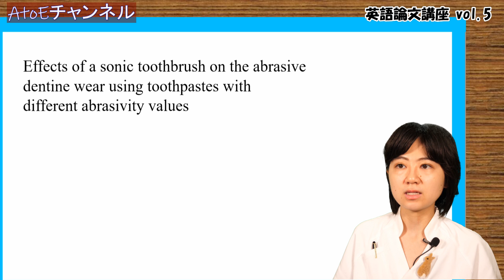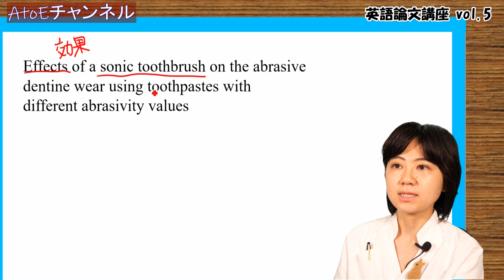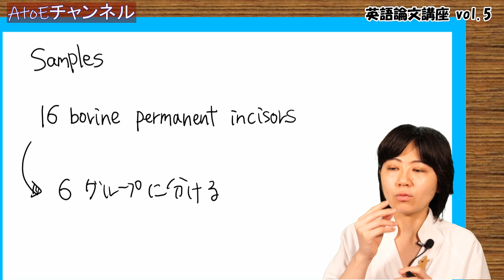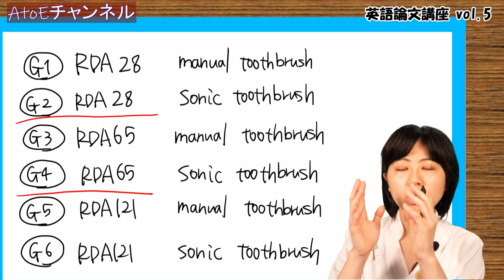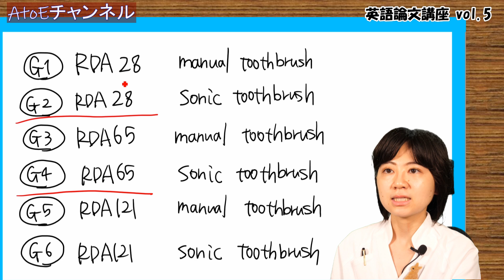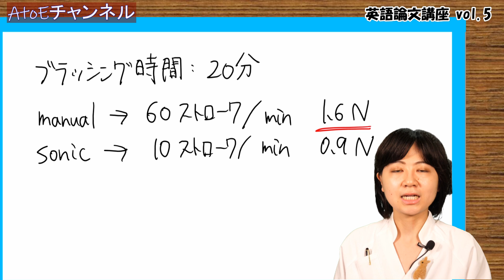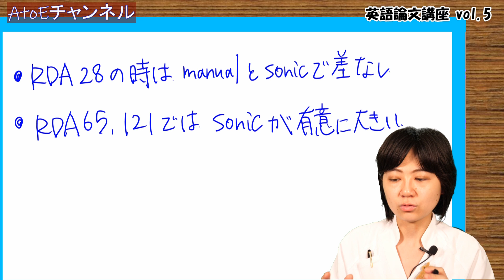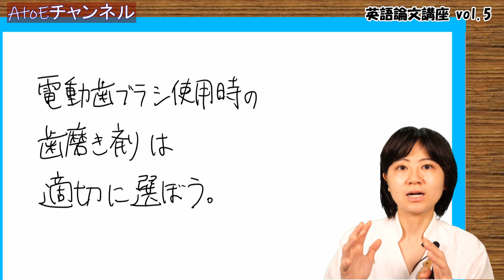【DH英語論文講座 No.5】音波歯ブラシ×歯磨剤は歯を削る？